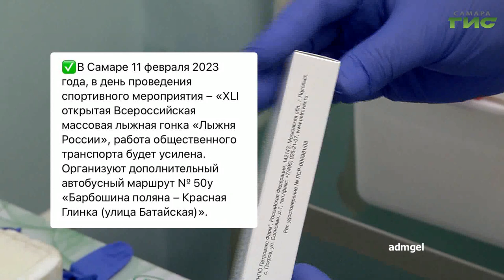О чем пишут в самарских Telegram-каналах